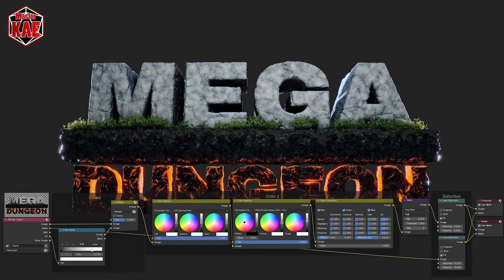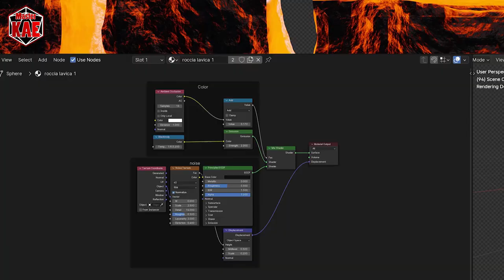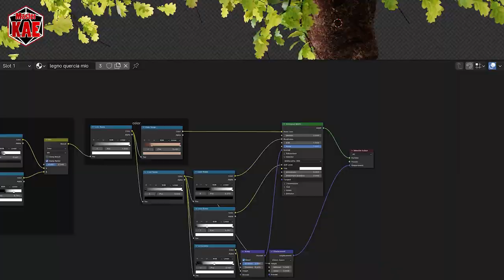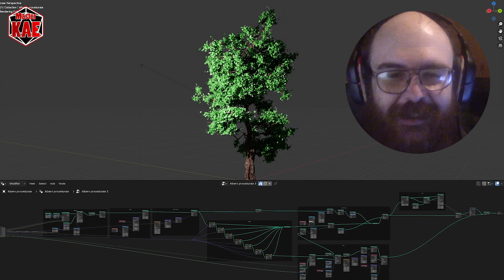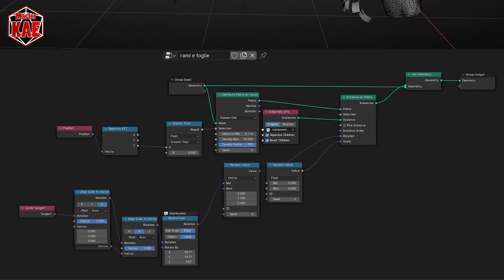Scrivere una Quest - 15 Ambientazione Collaborativa (pt.8) MEGA DUNGEON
mancano solo gli ultimi dettagli...

contatti